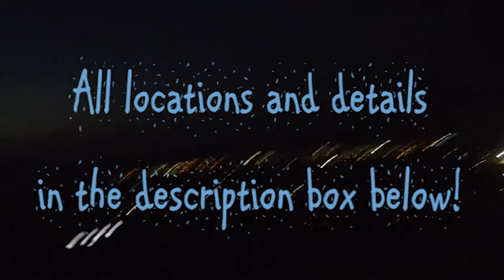HORSE RIDING AND GO KARTING | Kos Vlog 3 | CharP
KOS 2016 3 – HORSE RIDING AND GO KARTNG

Bonjour! This time I got back on a horse and swam in the sea!

Horse Riding: Salt Lake Stables bewtween Tigaki and Marmari, Kos Island, Greece
Paradise Beach is located near Kefalos, Kos Island, Greece

CharP graphic by Femi Awe

CharP